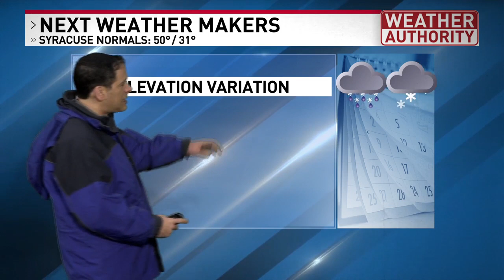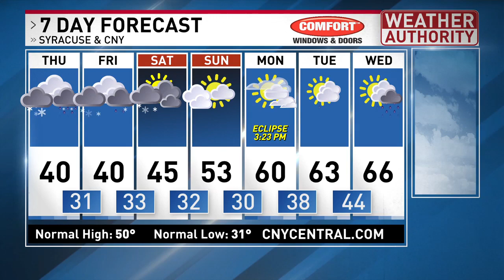Rain, sleet and snow to give a wide range of accumulations across Upstate & Central NY!